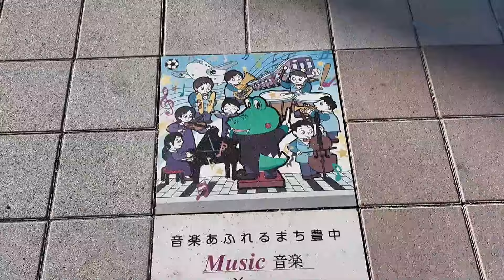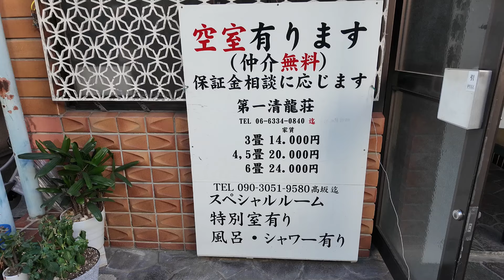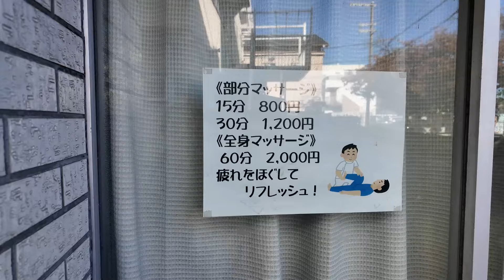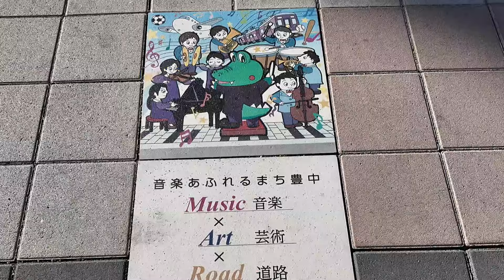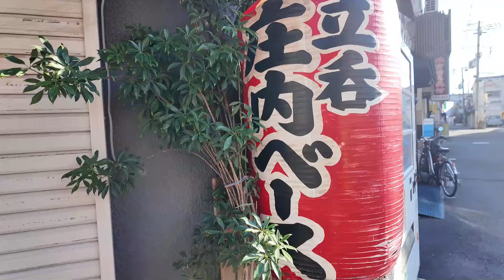【まち歩き】阪急宝塚線 下町風景 豊中・庄内の巻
この動画で使用している音楽